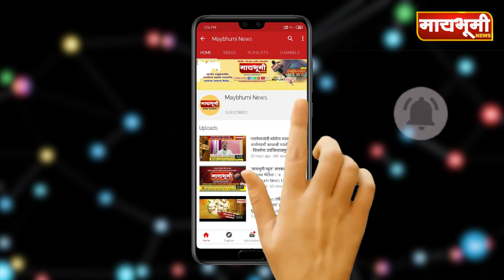कामगरागावात सापडली अतिशय दुर्मिळ पुरातन विरगळ .